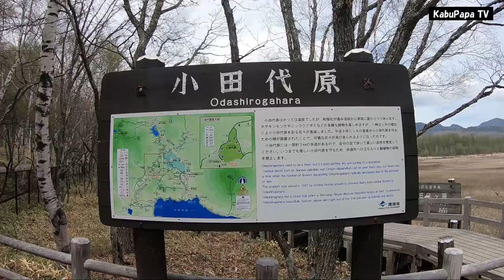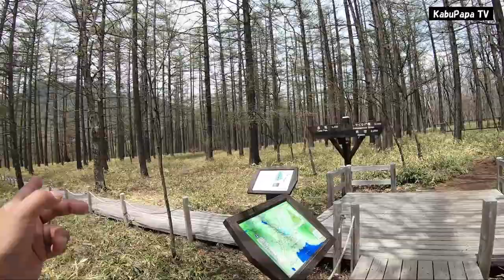【野鳥の声を聴きながら戦場ヶ原！】奥日光トレッキング 小学生の唄う”空も飛べるはず”におっさんビックリ！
2019年5月22日
ひさしぶりに線mン場が腹を歩いてきました
青木橋の手前で野鳥を探していたら小学生の群れが”空も飛べるはず”をうたって歩いてきました
彼らは野鳥を見るなり「シー」「いたいた！」と
素直な子供　久しぶりに会ったな(笑)
小学生のスピッツ”空も飛べるはず”も聴けよかった(笑)

【重要なおしらせ！】
今後も皆様に楽しんでいただける動画を配信するために、YouTuber事務所　FunMake(ファンメイク)の専属クリエイターとして活動することになりました。
といっても、今とあまり変わらないかもしれません・・

〒530-0011
株式会社FunMake (kabupapa宛)
Hello, myname is  KabuPapa.

当チャンネルでは夫婦登山　熟年登山　中高年登山を推奨します